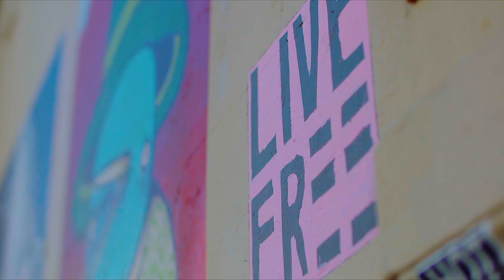Sydney Sotheby's - 91 Lord Street, Newtown